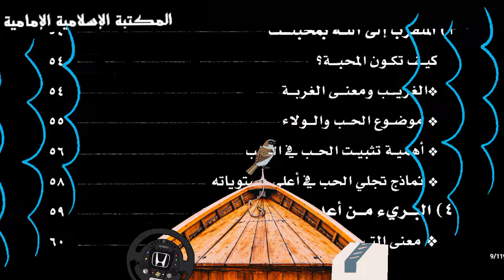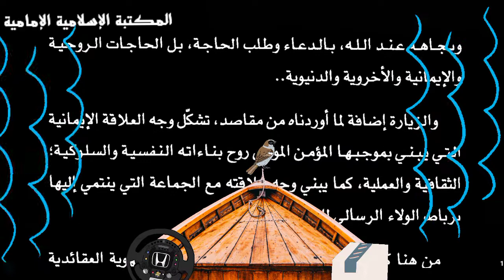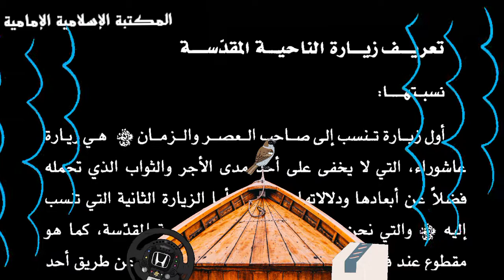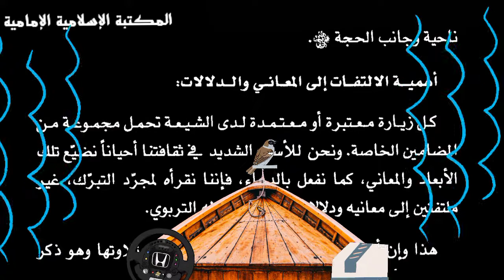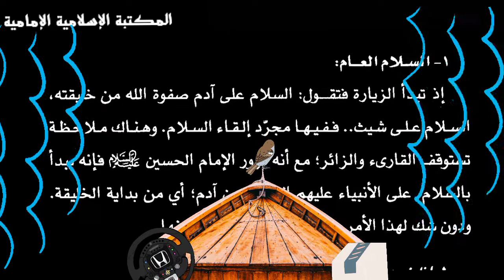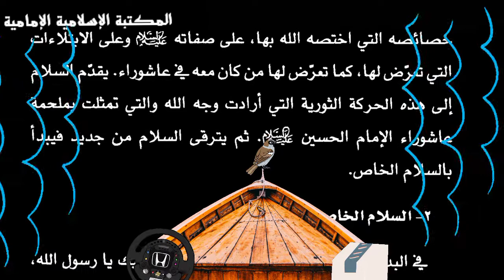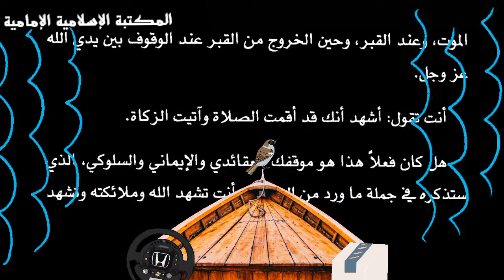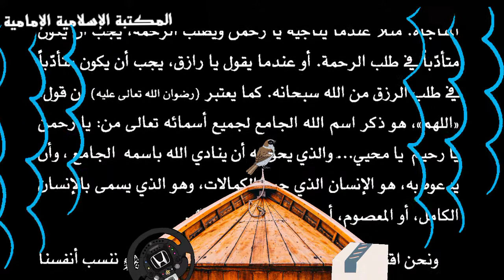تنزيل كتاب 📚الناحية المقدسة - شرح الشيخ شفيق جرادي.pdf⇩